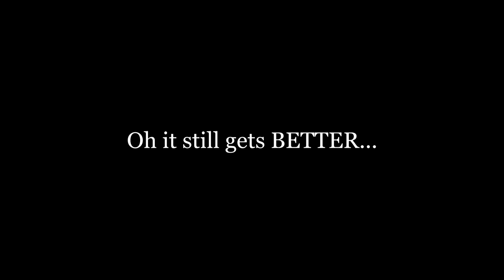It Just KEEPS Getting Better - Labor Day Bass Fishing 2020 Part 2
As the thumbnail says, this is part 2 of my Labor Day 2020 solo river trip (Part 1 linked below). It was a RIDICULOUS day, making for an absolute highlight reel of a video! I've had some amazing days on the river and this one is definitely up there as one of the best. I caught so many fish (24) that I didn't even show many of my smaller catches! I also think I initially underestimated several of my bigger bass and watching back all the footage realized I had a BIG river bass limit by myself. WHAT AN EPIC DAY!

Location: South Texas

Baits: 8" Zoom Lizard (green pumpkin red flake)/6" Strike King Ocho (tequila sunrise orange flake)/Big Bite Baits Suicide Shad buzzbait (pearly shad)/Booyah Pad Crasher (cricket frog)

Rod: 7' medium heavy "Team All Star"

Reel: Lew's Speed Spool LFS